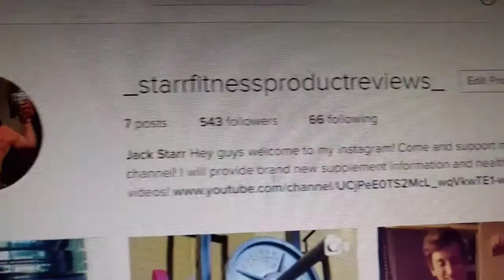VLOG#2: Back Day!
My second vlog that I have created thus far! I hope you guys enjoy